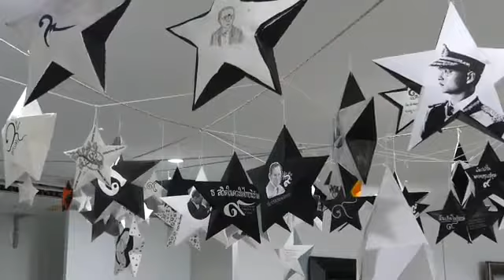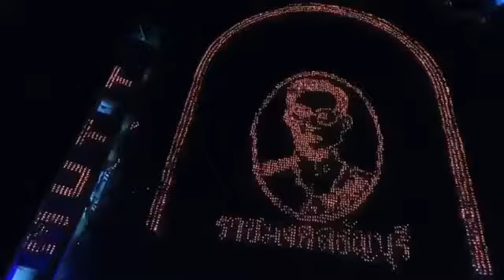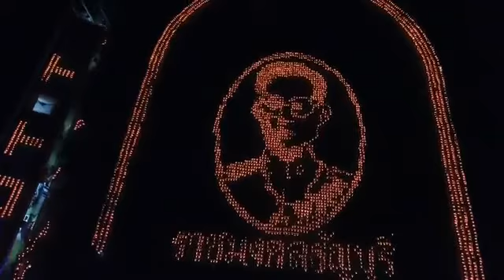สวยงามอลังการ แปรอักษร มทร ธัญบุรีร่วมใจ